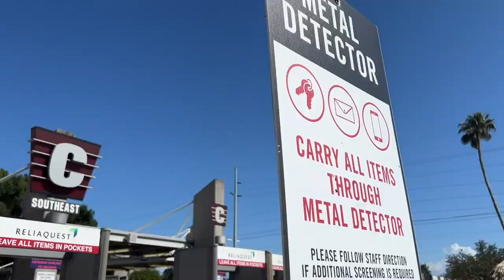ERA'S TOUR VLOG | Taylor Swift, Gayle, Beabadoobee, friends, & more!💖✨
Hi friends!!! I hope you enjoyed my vlog of my experience at the Era's Tour! I had the time of my life seeing Taylor! Also was so cool to Gayle & Beabadoobee open. See y'all in the next video!💖

Thank you all for stopping by to say hi. I love you all so much and I'll see ya in the next one! 💕✨
 - Victoria